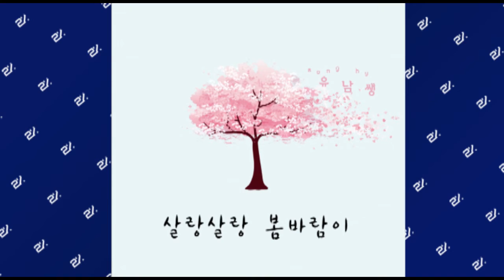[Audio] 유남쌩(Yoo Nam Sang) - 살랑살랑 봄바람이 (Salang Salang The Spring Breeze)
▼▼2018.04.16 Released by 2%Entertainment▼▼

‘유남쌩’ [살랑살랑 봄바람이]

"Yu-Nam-Yu" [Salang, spring breeze]